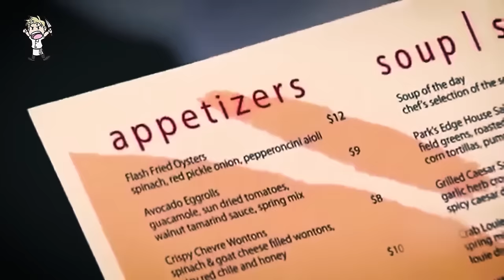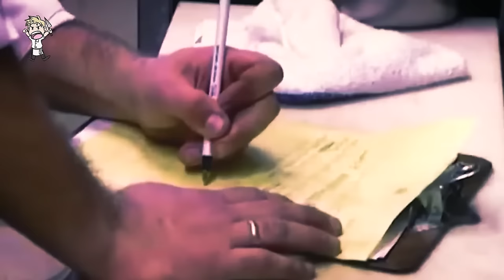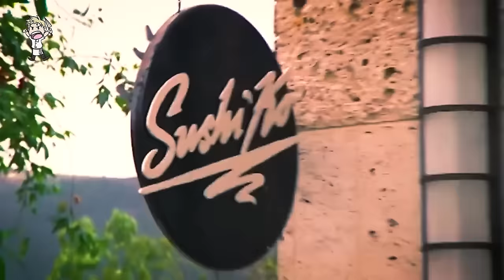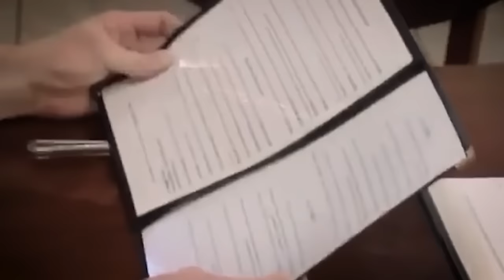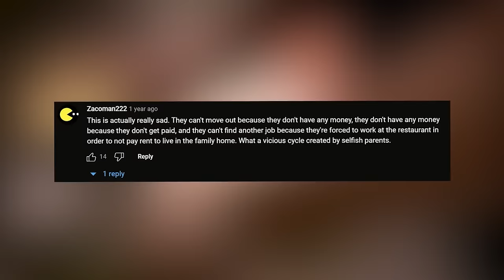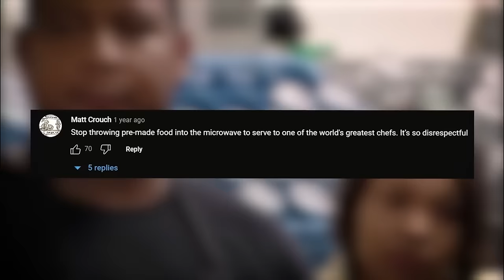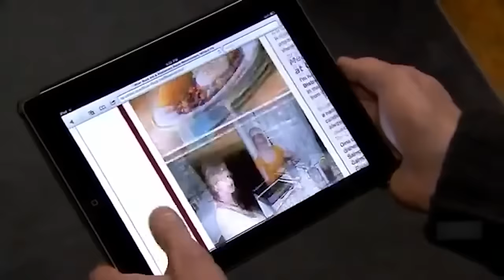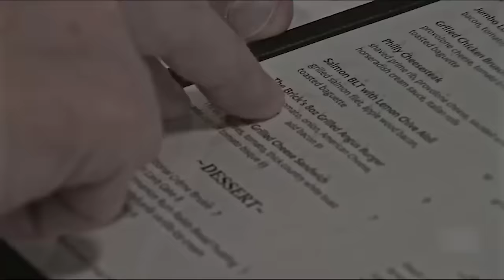6 MINUTES AGO! Chef Serves Gordon Ramsay The Worst Food Ever!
6 MINUTES AGO! Chef Serves Gordon Ramsay The Worst Food Ever!